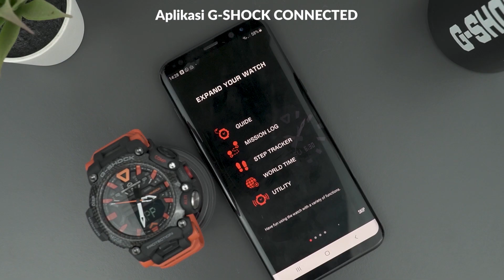8 PILIHAN TERBAIK G-SHOCK BERUKURAN JUMBO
Anda bisa melakukan pembelian melalui link dibawah ini
( TERSEDIA TOPED, SHOPEE DLL )

EXCLUSIVE PARTNER WITH :   @indowatch